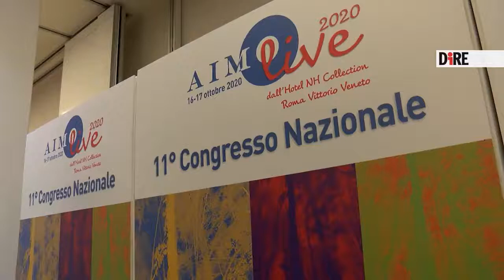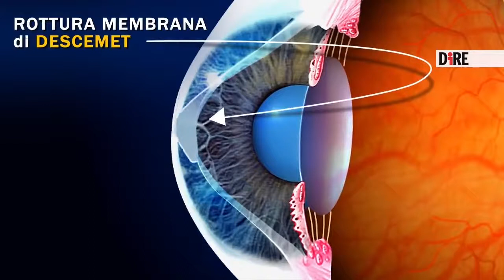AIMO - Almeno mille interventi l'anno per cheratocono sui giovani (16.10.20)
- AIMO - Almeno mille interventi l'anno per cheratocono sui giovani È una patologia degenerativa dell'occhio che si manifesta tipicamente nell'adolescenza e progredisce fino ai 35-40 anni. Ogni anno in Italia circa mille ragazzi si sottopongono ad un intervento per il cheratocono, malattia ereditaria e genetica conseguente ad una minore rigidita' strutturale della cornea, che consiste in un progressivo sfiancamento del tessuto che si assottiglia e si deforma assumendo la forma assimilabile ad un cono e compromettendo la vista. In genere colpisce entrambi gli occhi, anche se spesso in misura diversa. Con il progredire della malattia la visione diventa progressivamente piu' sfocata e non sempre e' migliorabile con gli occhiali, mentre negli stadi piu' avanzati spesso e' necessario ricorrere ad un intervento chirurgico perche' il deficit visivo e' fortemente invalidante e difficilmente correggibile con le lenti a contatto. Si stima che ne sia affetto 1 abitante ogni 1.500, per questo e' considerato una malattia rara, ma i casi di alterazioni riconducibili al cheratocono sono almeno il doppio. Si e' parlato anche di questo oggi a Roma in occasione dell'XI Congresso nazionale dell'Associazione Italiana dei Medici Oculisti, in programma fino a domani presso l'Hotel NH Collection Roma Vittorio Veneto (in Corso d'Italia, 1), durante una sessione dal titolo 'Cosa c'e' di nuovo sul crosslinking?'. Responsabile del corso, la dottoressa Romina Fasciani, dell'Unita' operativa complessa di Oculistica della Fondazione Policlinico universitario IRCCS Agostino Gemelli di Roma e membro del consiglio direttivo di AIMO. "Il cheratocono e' una patologia degenerativa della cornea che si manifesta prevalentemente nei giovani, ma puo' colpire anche i bambini- ha spiegato la dottoressa Fasciani- L'eta' media di insorgenza e' intorno ai 15/16 anni e la malattia evolve fino ai 35-40 anni, quando per fortuna si arresta perche' la cornea va incontro ad un cross linking fisiologico legato all'invecchiamento del tessuto. Ma i ragazzi nel frattempo vivono un vero e proprio dramma legato a questa patologia, perche' ad essere inficiata e' tutta la loro vita adolescenziale. Chi ne e' affetto deve spesso necessariamente ricorrere all'uso di lenti a contatto rigide oppure ad occhiali, ma nei casi piu' gravi si e' costretti a sottoporsi ad un trapianto di cornea per tornare a vedere in maniera efficace". Per fortuna, pero', il trapianto e' considerato dagli esperti l'"ultima spiaggia" ed esistono altre modalita' di approccio "che vanno appunto dalle lenti a contatto all'utilizzo di occhiali, oppure alcuni interventi meno invasivi come quello dell'impianto di segmenti intracorneali ha spiegato Fasciani- che consiste nell'inserimento di anelli capaci di regolarizzare la cornea, permettendo cosi' ai ragazzi di vedere meglio". Grazie all'introduzione (ad inizio degli anni Duemila) della procedura di cross-linking corneale, oggi si riesce ad impedire che il cheratocono evolva in maniera tale da rendere complessa la 'vita visiva', ma anche di normale relazione e scolarizzazione, di questi ragazzi e poi giovani adulti che ne sono colpiti. "Se riusciamo ad intervenire presto, prima che le alterazioni legate alla patologia, che sono una deformazione o un assottigliamento della cornea (che genericamente e' debole)- ha proseguito l'oculista del Gemelli- riusciamo ad evitare il progredire della malattia. Per cui e' fondamentale fare una diagnosi precoce di questa patologia, che e' definita 'rara' ma in realta' solo perche' e' sottodiagnosticata, nel senso che spesso nelle fasi iniziali solo alcuni esami strumentali (come la topografia corneale o meglio ancora la tomografia corneale) riescono a permettere di fare la diagnosi. Se questi ragazzi vengono sottoposti ad un trattamento molto semplice e poco invasivo si riesce a bloccare l'evoluzione della malattia. La patologia purtroppo non migliora, ma si riesce a far conservare ai piu' giovani una migliore qualita' visiva. Insomma: prima si interviene e meglio e'". Negli anni, intanto, le procedure di cross-linking si sono evolute e sono "migliorate moltissimo- ha giunto la dottoressa Fasciani- e proseguono ancora le evoluzioni per rendere il cross-linking sempre piu' rapido. All'inizio l'intervento durava circa un'ora, mentre ora le attuali procedure sono diventate molto piu' rapide e snelle. Allo stesso tempo si cerca di capire meglio come migliorare e potenziare questa reazione, come renderla piu' standardizzabile ed effettuabile, magari anche in condizioni in cui la procedura originariamente non era applicabile. Tempo fa, per esempio, cornee molto sottili non potevano essere trattate, adesso invece si stanno affacciando nuovi normogrammi sia per la diagnosi precoce del cheratocono sia per il trattamento del cross-linking", ha concluso. (16.10.20) DIRE